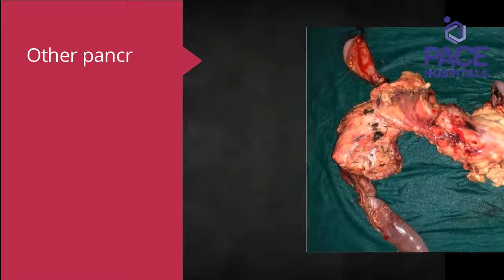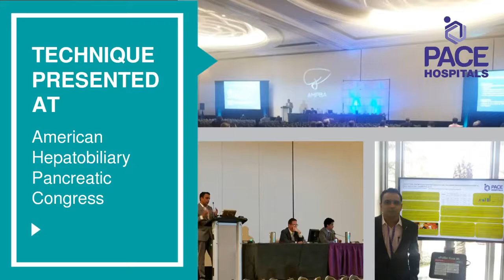A 100 Whipples Pancreaticoduodenectomies complex surgery for pancreatic head tumor in 4 years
A 100 Whipple Procedure (Pancreaticoduodenectomy) complex surgery for pancreatic head tumor in 4 years, A Journey of excellence in Pancreatic Surgery.

Pace Hospitals
Hitech City | Madinaguda, Hyderabad
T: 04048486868